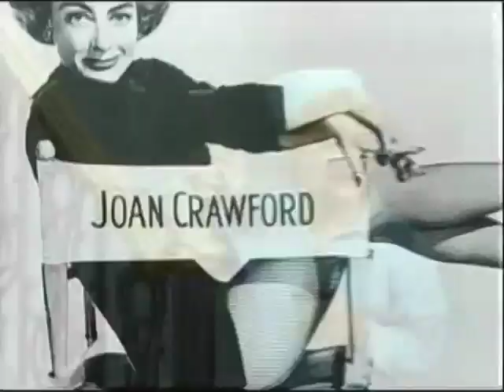JOAN CRAWFORD MEGA-MIX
The First Dan-O-Rama Club Montage